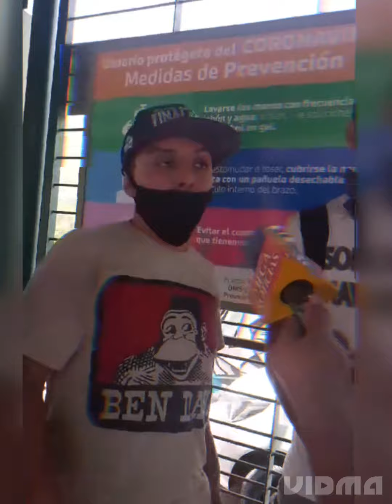Sueño que Vuelo//Lil Tony Zamora//Rap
un tema con letra de mi tatema para la raza que le da al hip hop   habrá en ocasiones quien quiera opacar tu luz acabar tus Sueños  de echo quedan ser como tu o hasta mejor  por eso esto no es de competir si no de compartir  pero el Rap dejo de ser Rap cuando se convirtió en moda  y ya no en un estilo  pero esto es mi forma de pensar y de expresar...